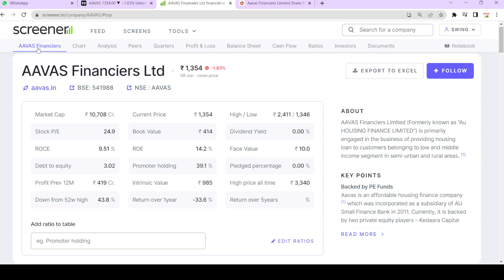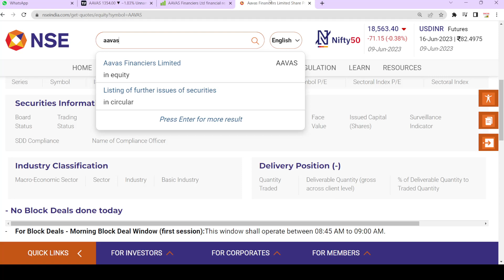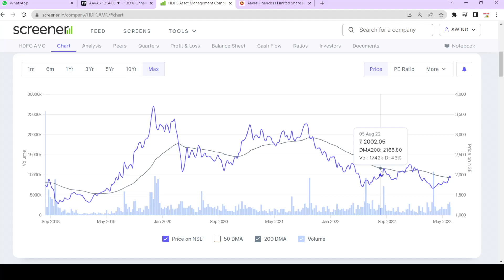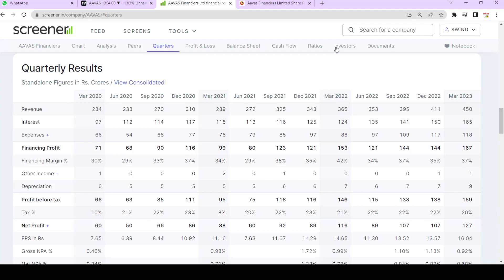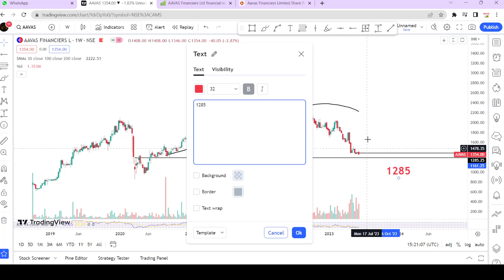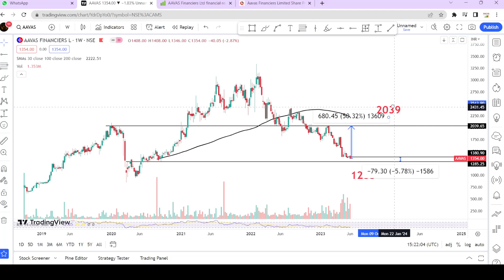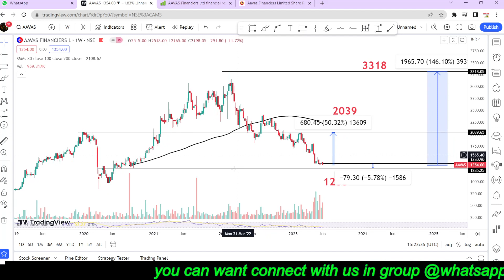Aavas financiers share latest news || best stocks to buy now||swingtrade